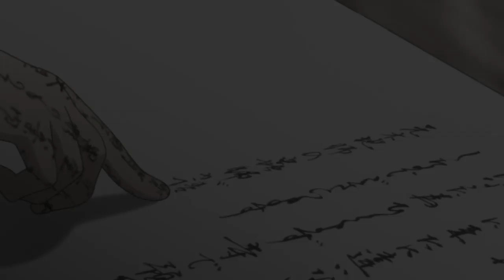A Sea of Writings: How Mushishi Encourages Reflection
Mushishi is almost like a meditative experience, the act of watching it always fills me with a sense of reflection - like I've gone down an incredible personal yet universal story. The twentieth episode, A Sea of Writings, is no different. In this instance of the 5-Hour Analysis Blitz - actually uploaded on time for once - we take a look at the structure and production behind this episode to figure out what meaning we can derive from it, and how its form equates to its function.

Side note I haven't seen the specials so the only instance I have re: Tanyuu is this episode.

A World of Contradictions - Psycho Pass OST
Crossover - Noragami OST

Thumbnail Art & Logo: Drawplex
Special Thanks: Tzhou who's submission was selected after 6 passed attempts. (He's also Best Mod)